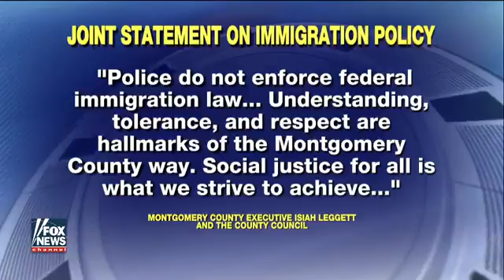Illegal immigrant charged in Maryland high school rape case